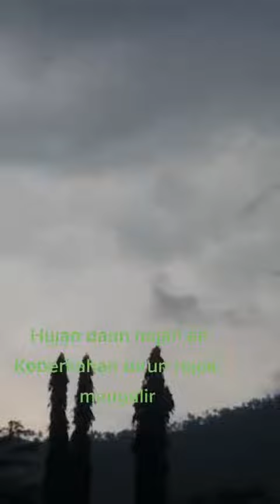Hujan Daun Hujan Air.